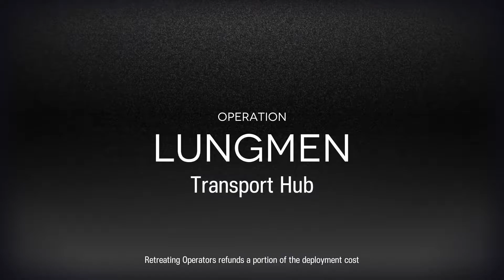[CC#4] Transport Hub (Day 11) - Risk 13 (Max)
DP risk?  Time to bring out my army of vanguards then...